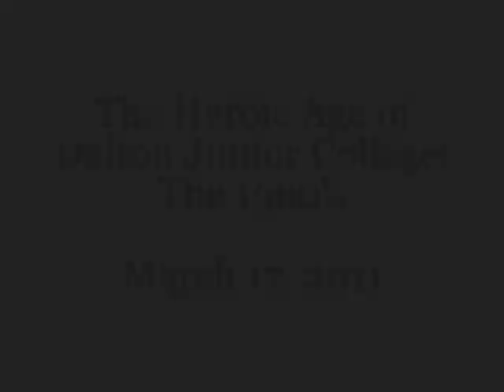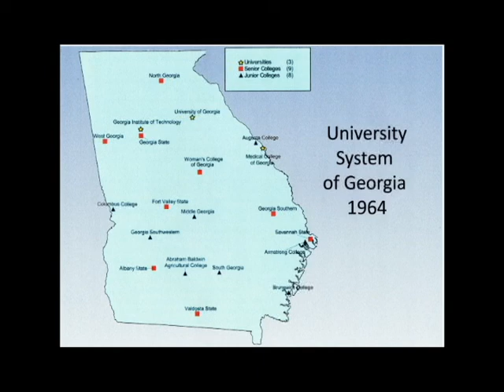The Heroic Age of Dalton Junior College: The 1960's, Part 1 of 5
Dalton State President Emeritus Dr. Jim Burran spoke at the March 17, 2011, Dalton State Alumni Lunch & Learn on "The Heroic Age of Dalton Junior College: The 1960's." This video features President Burran's presentation, including comments on the Dalton-Whitfield Chamber of Commerce's unique role in bringing the college to Dalton and the arrival of the college's second president, Dr. Derrell Roberts, in 1970.